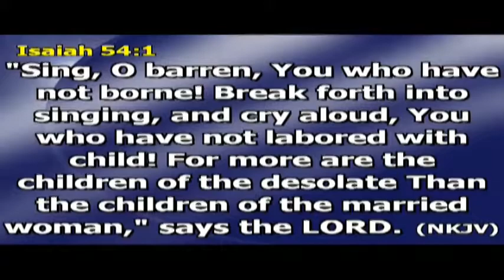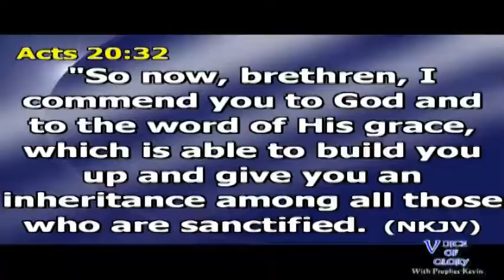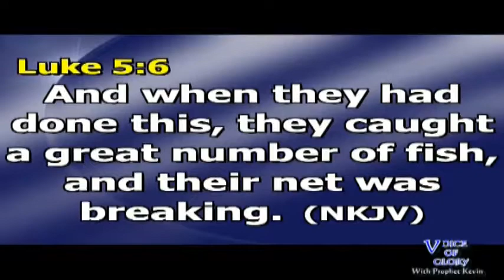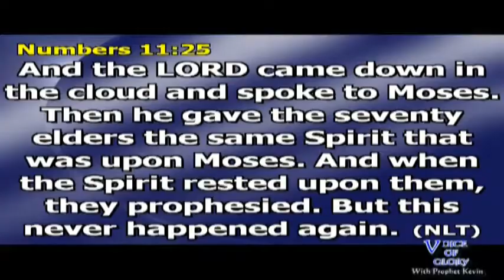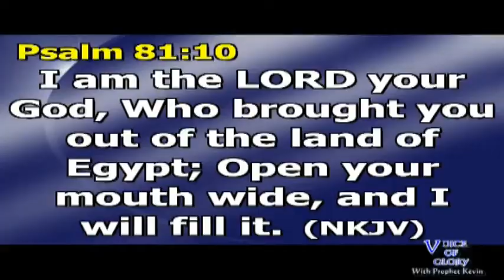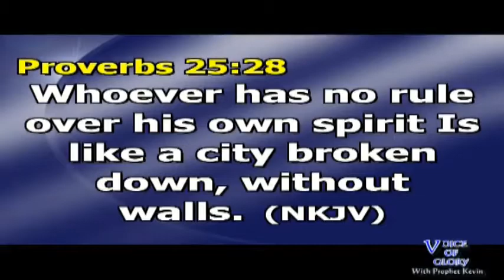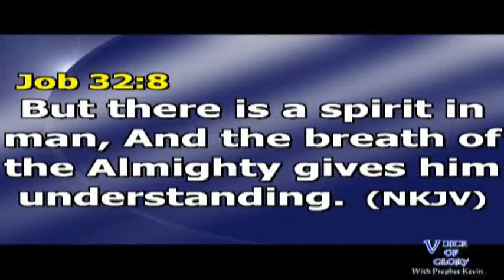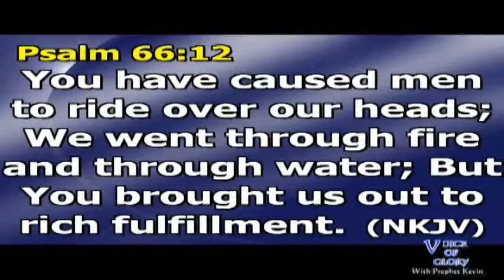THE RELEVANCE OF CAPACITY part2 30th SHALOM 2021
In The Kingdom Of God, Growth Is Not A Function Of Age Or Size But Of Knowledge